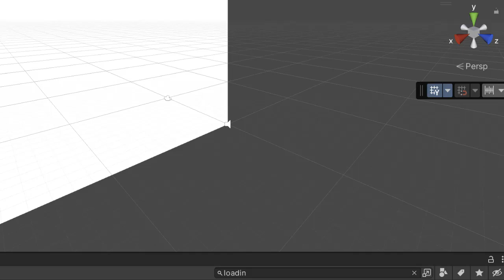screw puzzle unity source code